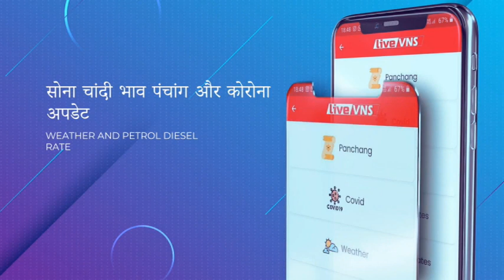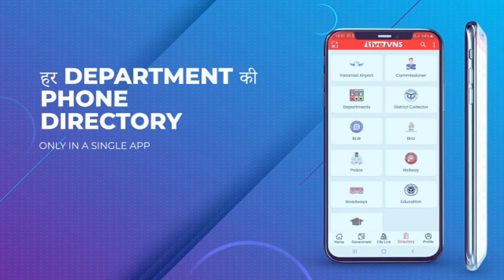नवरात्र के दूसरे दिन ब्रह्मचारिणी के दर्शन को उमड़े भक्त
Varanasi Education :
Banaras Hindu University :